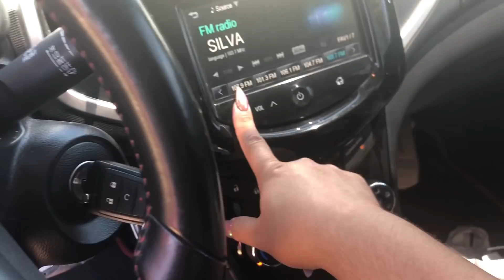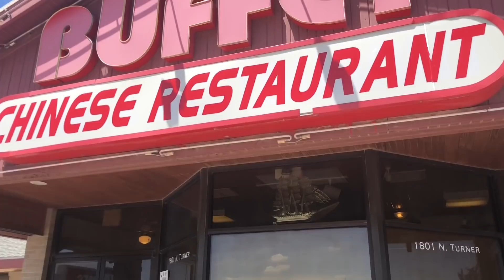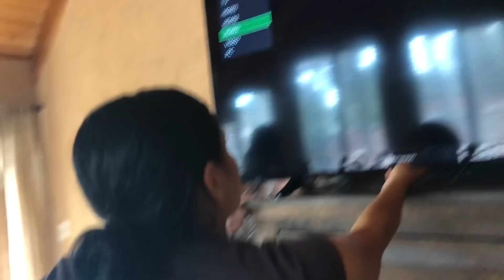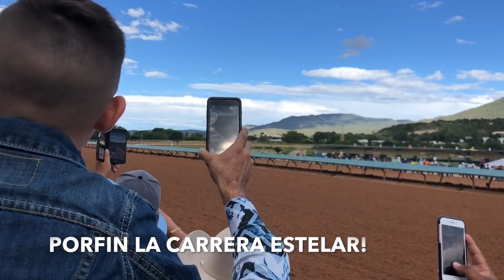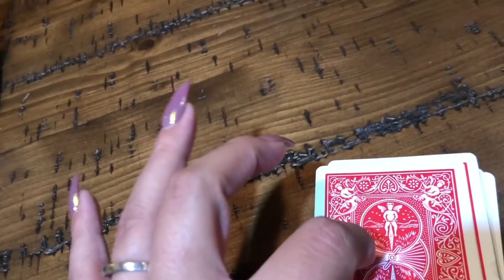VLOG #4 🌲 Nos Fuimos a RUIDOSO, NM.| 🐎 All American Futurity 💸 2018| Andaba Perdida!! NUEVA INTRO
YA SOMOS 6,800  🎉🙌🏼 MIL GRACIAS POR SER PARTE DE ESTE NUMERO!! 🙏🏼💖

💜Quiero Darte las Gracias por estar aqui!! Gracias por La Paciencia, el Cariño, Tu Suscripcion,  y Tu Apoyo!

🌲Cabaña Casa Alegre 229 Rio St. Ruidoso, Nm.🌲

*LINKS DE CANALES RECOMENDADOS*

🎬 INTRO BY: AGDesigns
Email para Información ➡️ jg29290@gmail ⬅️

[Si Quieres que Recomiende tu Canal Mandame un DM por Instagram o un Email al correo Que esta Arriba 👆]